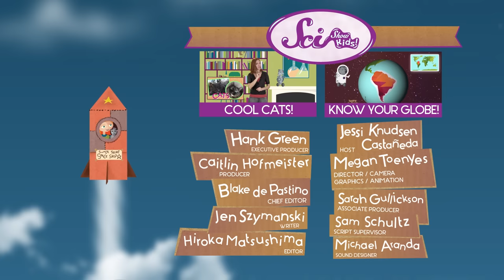Amazing Animal Groups | Science for Kids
Groups of animals have some really interesting names! Learn about them with Jessi and Squeaks!

Additional Animation by Sarah Gullickson